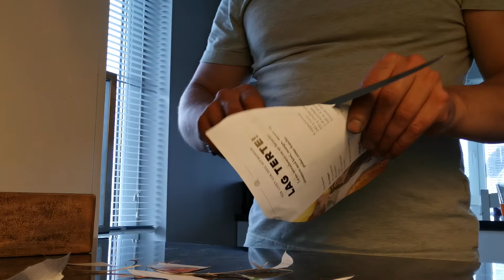How to sharpen fillet knife on whetstones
Used stones: King #1000, Suncraft 3000, Leather strop.